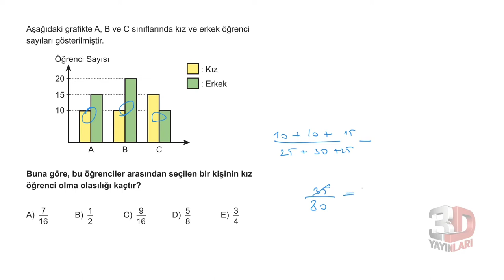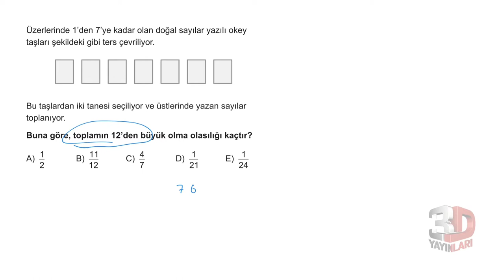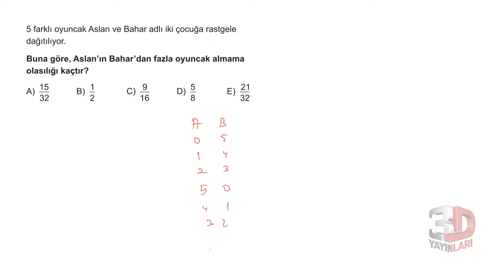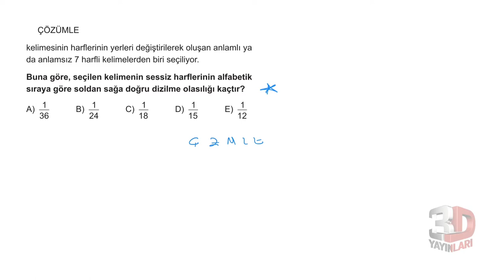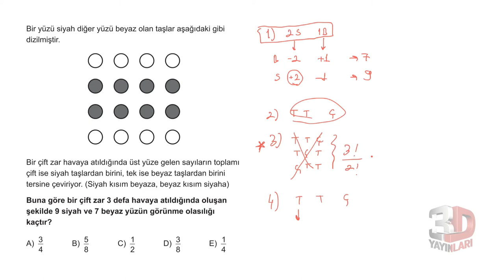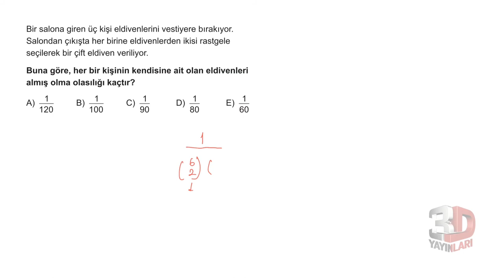3D TYT MATEMATİK BÖLÜM -4 TEST -21(OLASILIK)